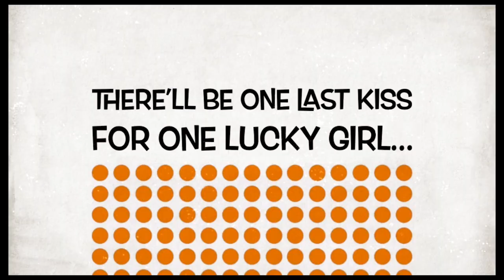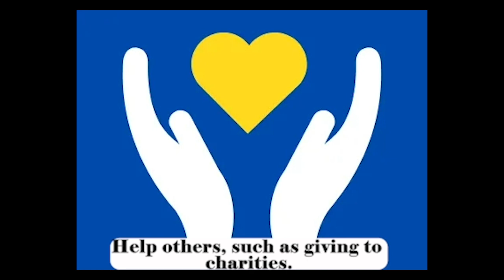PowerSurge Nov24 2023